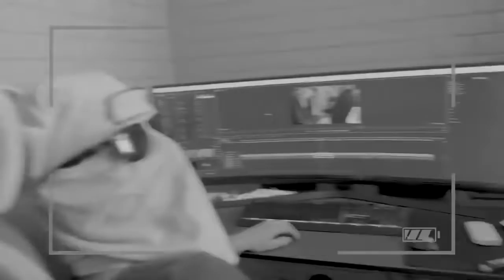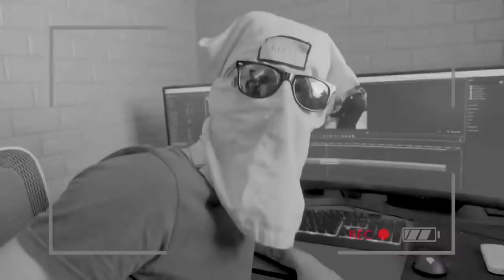MAM NOWYCH ZNAJOMYCH kwiat polskiej młodzieży | LORD KRUSZWIL